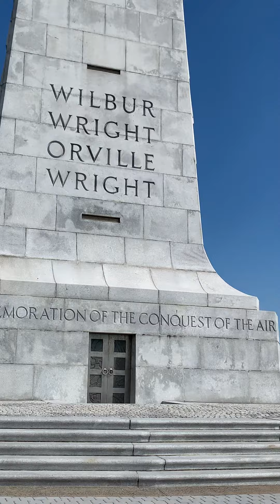Jeremy in Wright Brothers’ Memorial. (Vacation)